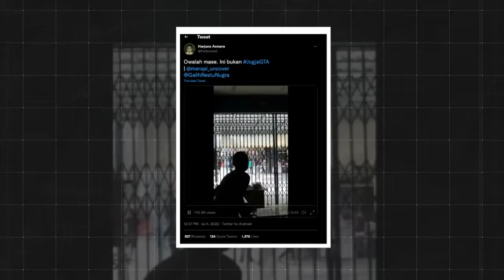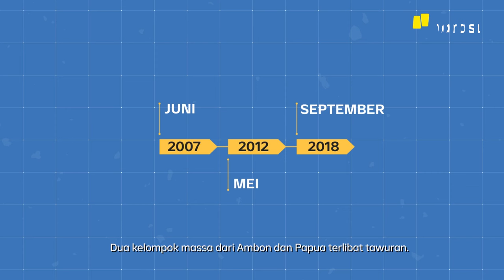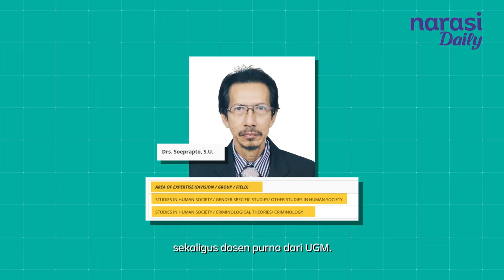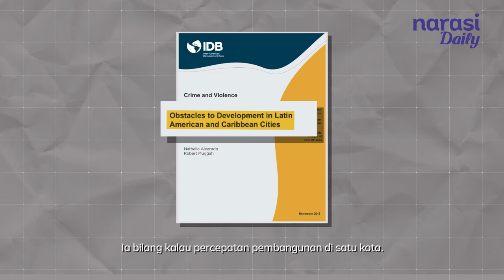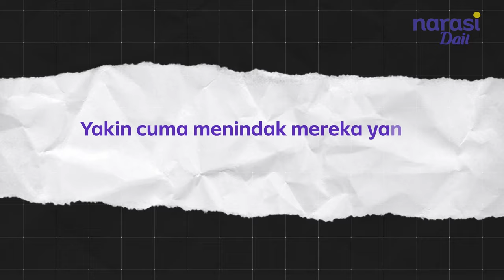Babarsari Yogya Sering Rusuh, Bentrok Suku. Masalahnya Apa? | Narasi Explains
Babarsari, satu kawasan kecil di Yogyakarta, lekat dengan aksi kekerasan. Terakhir, tawuran antara dua kelompok massa pecah di sana, menyebabkan kerusakan properti, baik ruko maupun kendaraan bermotor.

Ini bukan yang pertama. Mengapa letup kekerasan bisa muncul di Babarsari? | Narasi Daily

(Narasi)